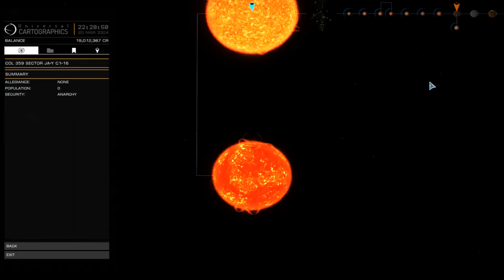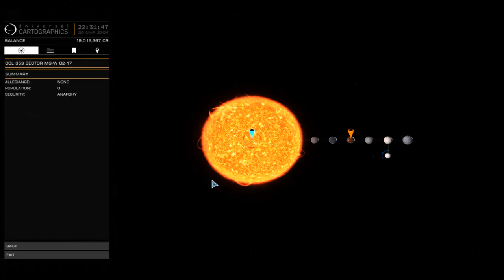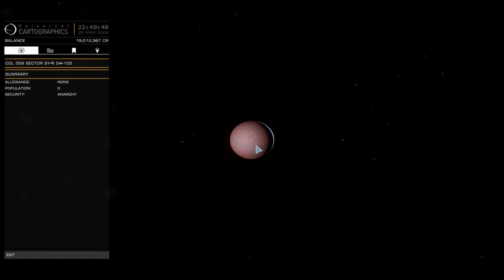2018.03.20. Elite Dangerous: SSL Int. CMDR: Privateer 2: Beagle Point Day1